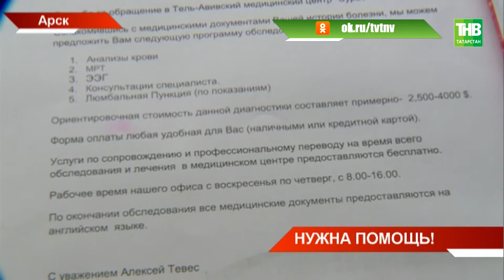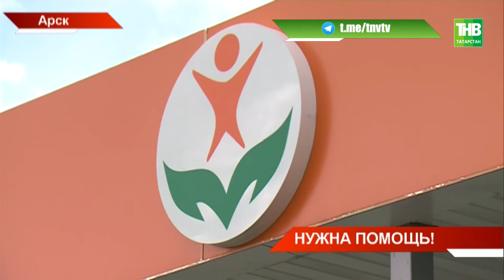Многочисленные приступы, лекарства и лечение - ТНВ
Многочисленные приступы, лекарства и лечение. Гулие Гайфутдиновой из Арска нужна помощь! У девушки с рождения детский церебральный паралич. Сейчас проявилась и эпилепсия. Помочь в лечении ей согласились в Израиле, но денег на поездку у семьи нет.

Координаты:
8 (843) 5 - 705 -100